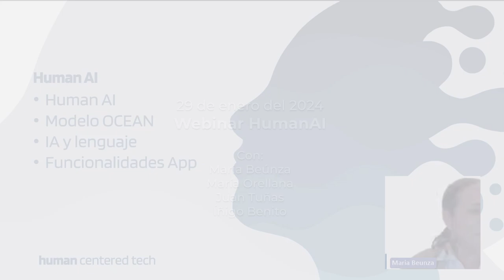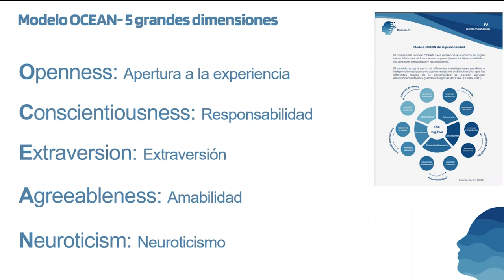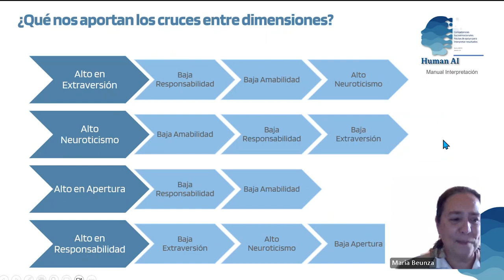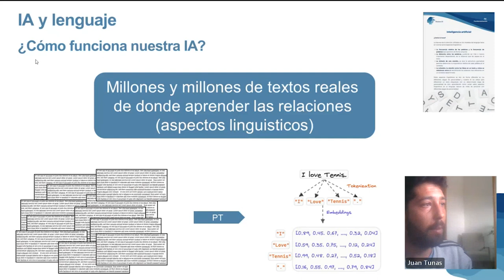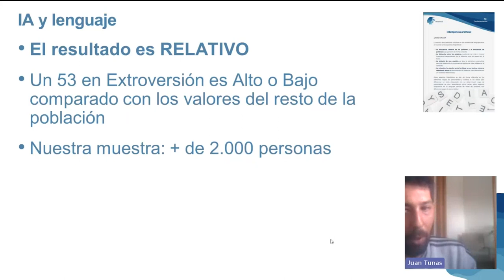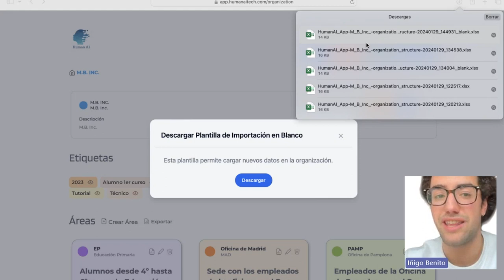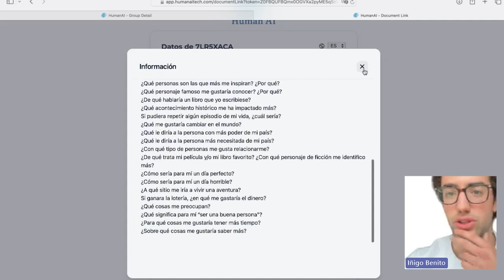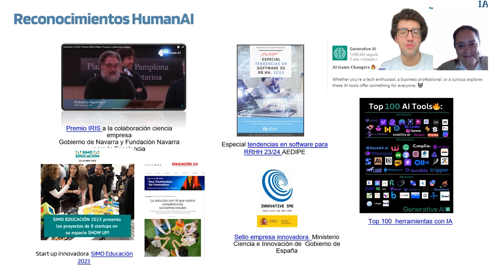Webinar Human AI | 29 de enero de 2024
Conoce de la mano del equipo de Human AI los fundamentos y usos de nuestra herramienta.

0:05 sobre HumanAI | Con María Beúnza
5:10 Modelo OCEAN | Con María Orellana
14:18 IA y Lenguaje | Con Juan Tuñas
31:20 Uso de la herramienta y nuevas funcionalidades | Con Íñigo Benito

HumanAI nació como un proyecto de investigación, desarrollo y codiseño entre el sector educativo, el empresarial y el universitario. Hoy es una empresa que combina la ciencia y la tecnología para crear soluciones innovadoras que mejoren el bienestar y el desarrollo humano.

EQUIPO | Nuestro equipo está formado por expertos en inteligencia artificial, psicología, neurociencia, empleo, educación y salud, que trabajan juntos para diseñar productos y servicios que respondan a las necesidades reales de las personas y de la sociedad.

VISIÓN | Nuestra visión es crear un mundo más humano, donde la tecnología sea una herramienta para potenciar las capacidades y los valores de las personas. Por eso, aplicamos principios éticos y de calidad en todos nuestros proyectos, buscando el equilibrio entre el beneficio social y el económico. En HumanAI, creemos que la inteligencia artificial puede ser un aliado para transformar positivamente el mundo.

Y ayudar a quien ayuda.

Solicita una demo gratuita y recibe tu propio informe de competencias socioemocionales